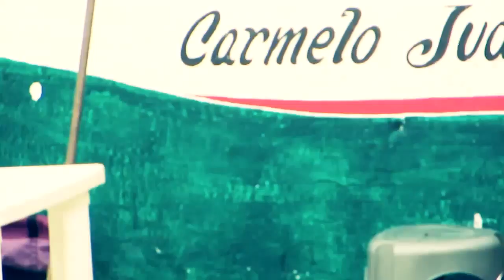Santa Maria Zacatepec | Coincidencias [adolfomanias]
Bueno, no hay mucho que decir :3 - Hacia tiempo que mi cámara estaba descompuesta, la arregle y sali a grabar algo, lo que sea que encontrara :3 - Y con un poco de edicion, pues se me ocurrio nombrar COINCIDENCIAS por cosas que pasaron en estos dias :3.

Autor: Adolfo Merino
Label: Merino Studio Records
Year: 2013